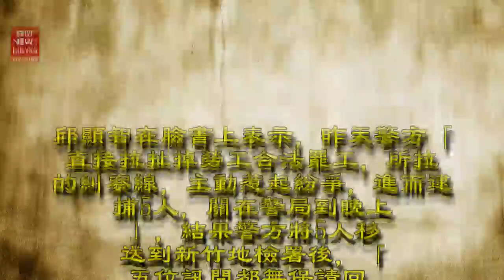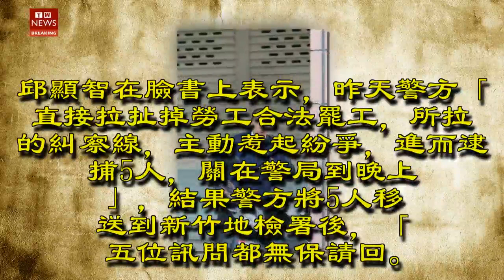罷工現場自稱「路人甲」 邱顯智：他是新竹市警局長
普來利（Homebox好博家）公司因大規模解僱員工，普來利工會為爭取權益展開合法罷工行動。不過連著2天，罷工現場卻發現有一位自稱「路人甲」的人士，不斷打電話給警方下指導棋，律師邱顯智今在臉書上指出，這個路人甲「就是新竹市警局局長陳耀南」。邱顯智在臉書上表示，昨天警方「直接拉扯掉勞工合法罷工，所拉的糾察線，主動惹起紛爭，進而逮捕5人，關在警局到晚上」，結果警方將5人移送到新竹地檢署後，「五位訊問都無保請回。檢察官表示，警局的勞動法常識有待加強。」